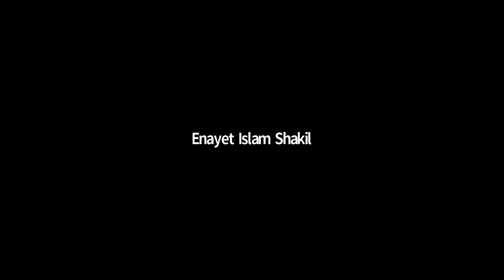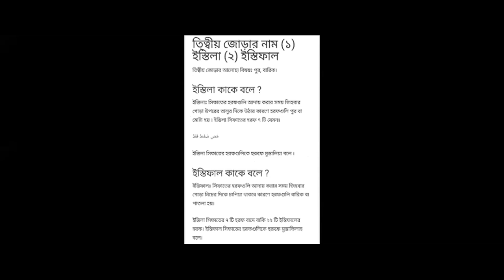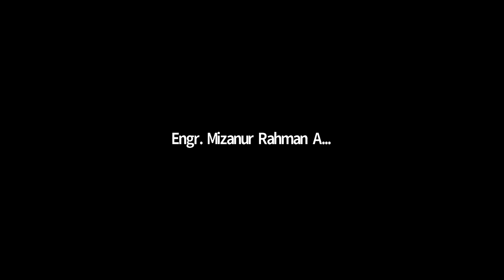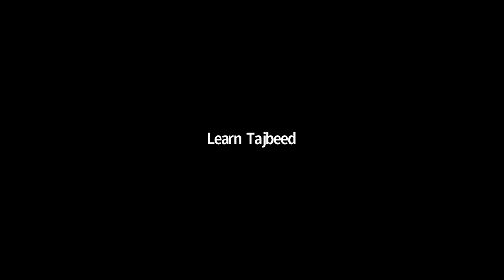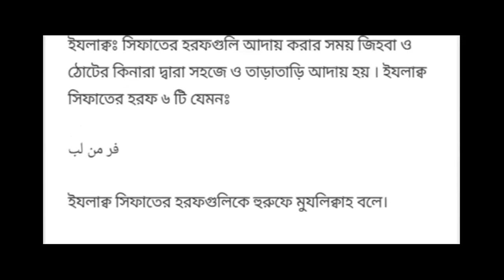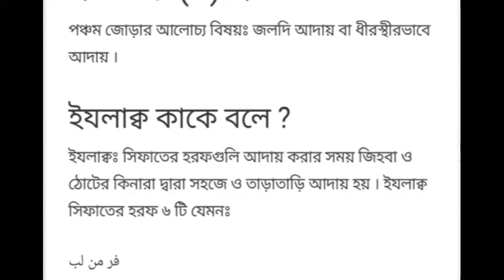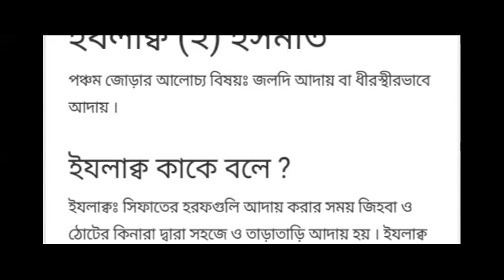এসো সিফাত শিখিঃ০৫, Lecture No: 15 ( ইত্ববাক, ইনফিতাহ ও ইজলাক্ব, ইসমাতের বর্ণনা )